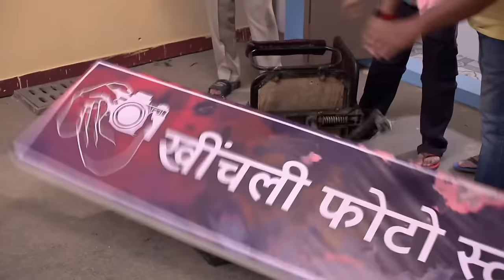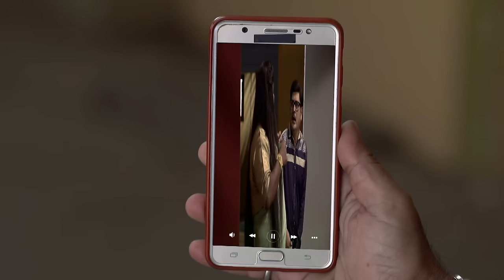Bhabi Ji का होगा आज Photo shoot |Bhabi Ji Ghar Par Hai - Full Ep 2088 - 15-Dec-2023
Get ready for a rollercoaster of laughter as Tiwari vents his frustrations to Anita about Vibhuti, leading to a surprising decision to shut down his shop. But the tables turn when Vibhuti takes revenge by capturing Tiwari on video! Join in the hilarity as Vibhuti demands a hefty sum of INR 50,000 from Tiwari to delete the incriminating footage. You won't want to miss the comedic chaos in this uproarious showdown

Show Name : Bhabi Ji Ghar Par Hai!
Producer/Star Cast : Aasif Sheikh, Saumya Tandon, Rohitashv Gour, Shilpa Shinde
Episode No: 2088